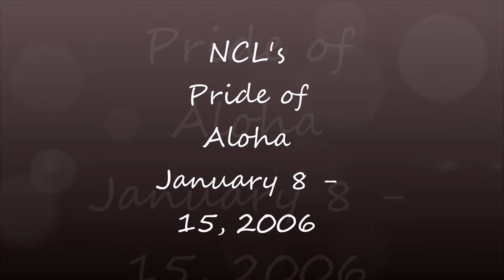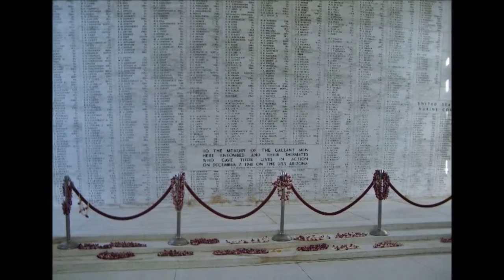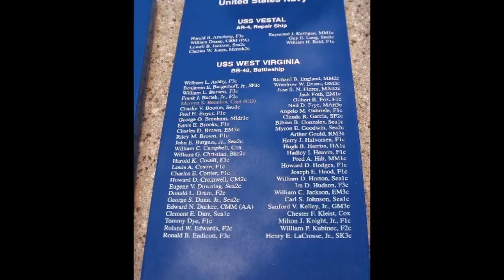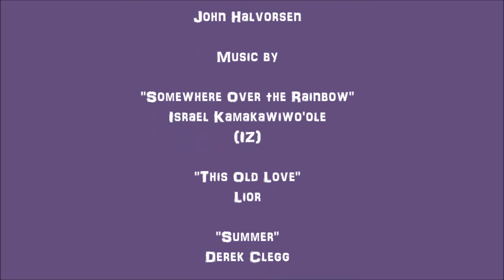Pride of Aloha 2006 Jan 8, 2006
Sailed on her as the Norwegian Sky two years earlier.  This was the trip that we would announce to everyone that we had decided to adopt.  A process that would take almost six (6) years and end with the adoption of our son, Alex.  It would be another seven (7) years before we took another cruise.